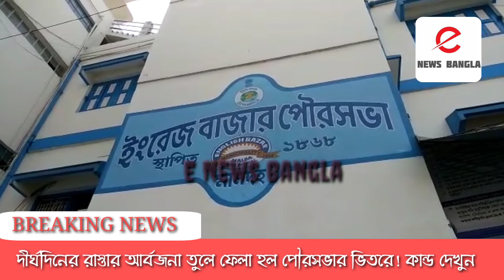দীর্ঘদিনের রাস্তার আর্বজনা তুলে ফেলা হল পৌরসভার ভিতরে! কান্ড দেখুন